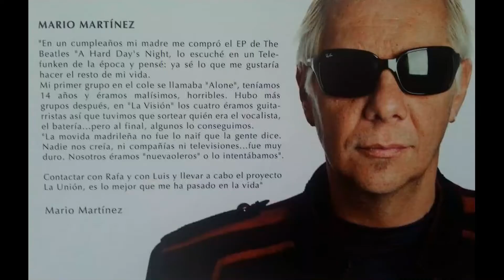Entrevista MARIO MARTINEZ, Guitarrista de La UNION (ARCHIVO MARCONIFM 1994)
En Medellín, Entrevista realizada por JOAQUIN PEREZ y LUIS GUILLERMO SOSA "PIKE" con Mario Martínez, guitarrista del grupo español LA UNION en La Mega 107.9 FM en Medellín. Tras su primer concierto en Medellín en junio de 1994. Un evento que tuvo como telonero al grupo español Christina y Los Subterráneos.